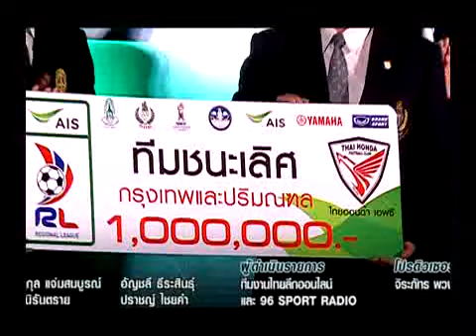ENDCREDIT ตะลุยแดนลูกหนังไทย 28-11-55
รายการตะลุยแดนลูกหนังไทย รวดเร็ว ทันใจ ไวกว่าทุกสำนัก by เลขาเดย์